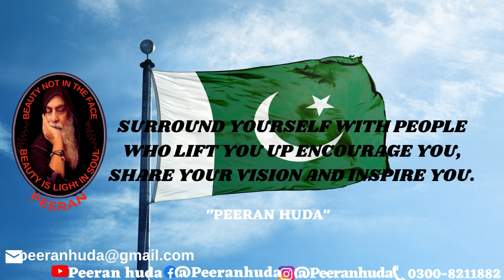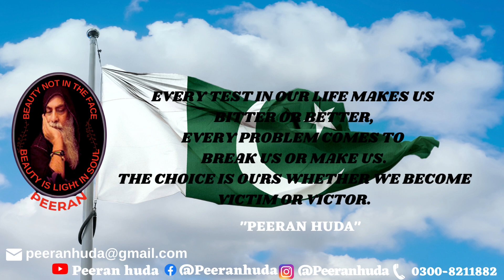PAKISTAN ZINDABAD Motivational Quotes to Inspire Self Improvement and Happiness by PEERANHUDA